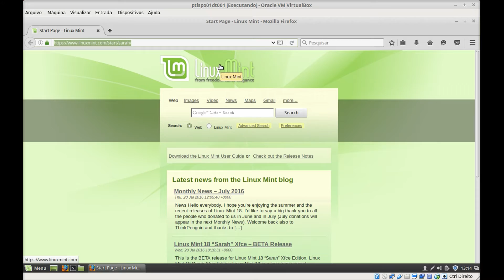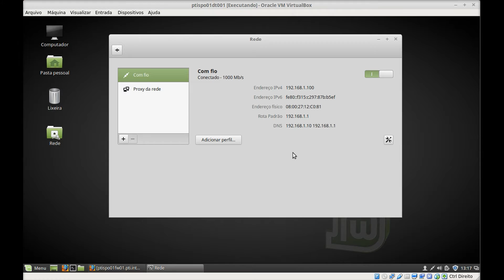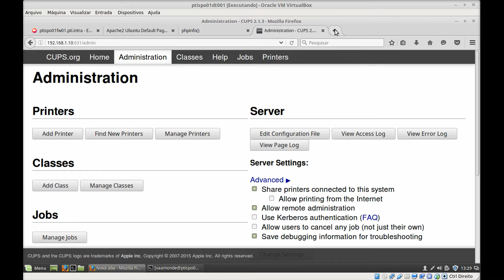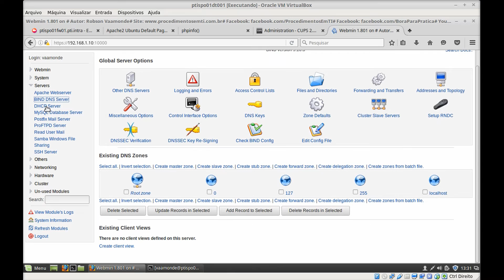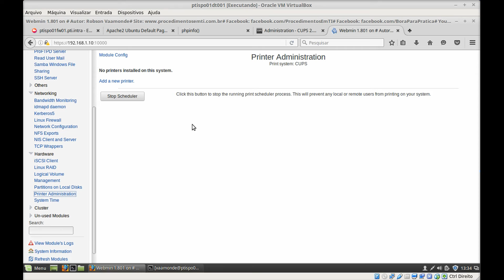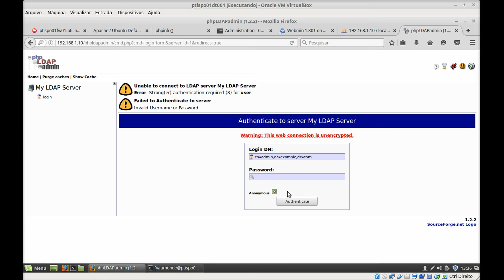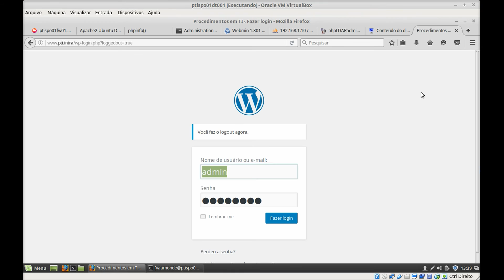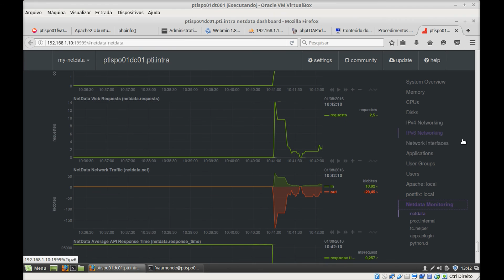🗂 AULA BÔNUS: Troubleshooting de Serviços via Web SAMBA 4 Level 2.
AULA BÔNUS: Apresentação do Curso Linux SAMBA-4 Level 2.

Nesse curso eu vou abordar todos os recursos básicos e avançados do SAMBA-4, preparando um ambiente para migração, simulado um cenário onde o desafio e instalar e configurar os mesmos recursos no ambiente Open Source.

Todo o curso será baseado no GNU/Linux Ubuntu Server 16.04 LTS rodando o SAMBA-4 e todos os software necessários para atender a necessidade do cliente.

Mais informações, acompanhe nossa Fan-page no Facebbok e

Curso será disponibilizado no site: aulaead.com